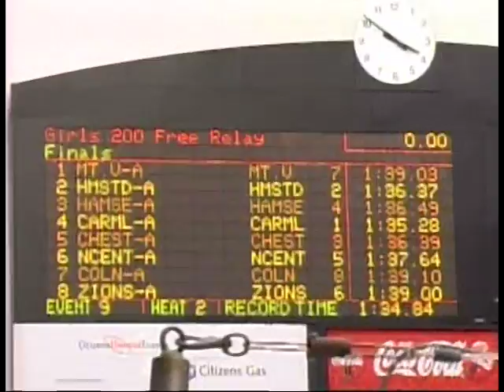2008 IHSAA Girls Swimming State Finals 200 Freestyle Relay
200 Freestyle Relay of the 2008 IHSAA Girls Swimming State Finals from IUPUI Natatorium